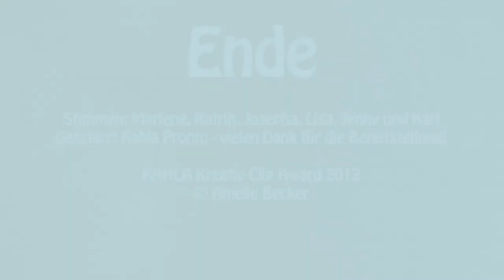KAHLA Kreativ Clip Award 2012: 7. Winner "Liebling(s)essen!" by Amelie Becker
Günther Raithel Foundation - Education Programme KAHLA Kreativ
Clip Award 2012 "The way to the heart is through the stomach"

The Clip Award 2012 is an international short film competition. Prizes were awarded for audio-visual contributions from 20 to 120 seconds long. Whether its documentary, fiction or animated -- the applicant could choose the genre themselves. All students studying film or artistic studies could take part, as well as graduates up to two years after completing their studies. The announcement was aimed at creative people worldwide. The winners were chosen by an experienced expert jury. The public decided on the prize winner of the public prize.

Günther Raithel Stiftung - Bildungsinitiative KAHLA Kreativ
Clip Award 2012 "Liebe geht durch den Magen"

Der Clip Award 2012 ist ein internationaler Kurzfilmwettbewerb. Ausgezeichnet wurden audiovisuelle Beiträge von 20 bis 120 Sekunden. Ob dokumentarisch, fiktiv oder animiert -- das Genre entschied der Bewerber. Teilnehmen konnten alle Studenten filmwissenschaftlicher und gestalterischer Studiengänge, sowie Absolventen bis zu zwei Jahre nach deren Studium. Die Ausschreibung richtete sich an Kreative weltweit. Die Sieger wurden von einer erfahrenen Fachjury ausgewählt. Das Publikum entschied über den Preisträger des Publikumspreises.